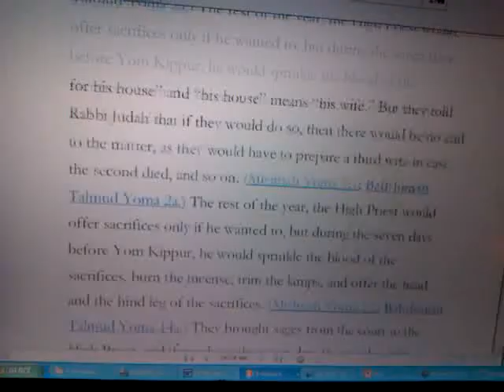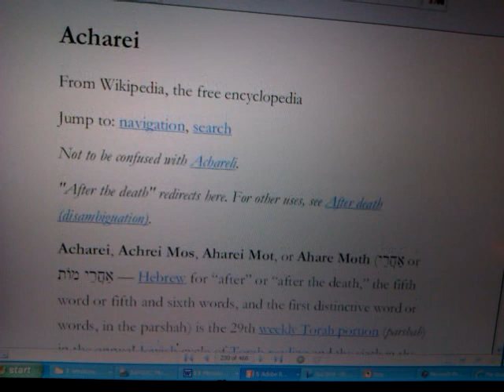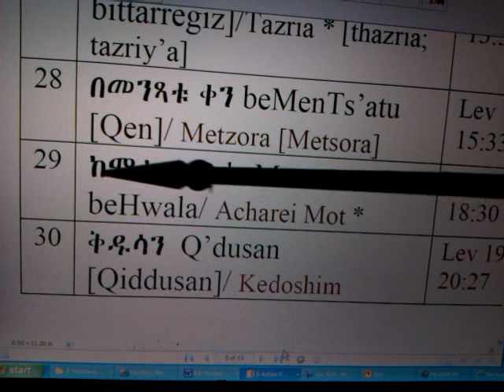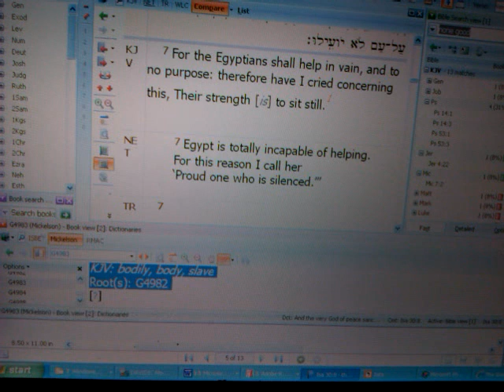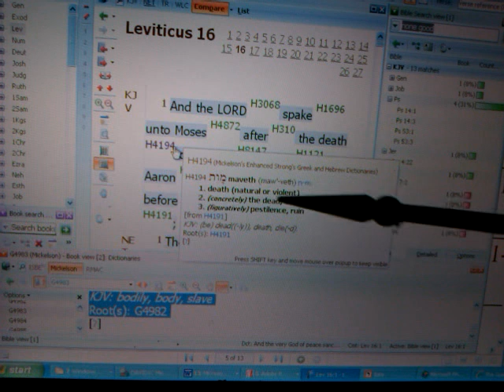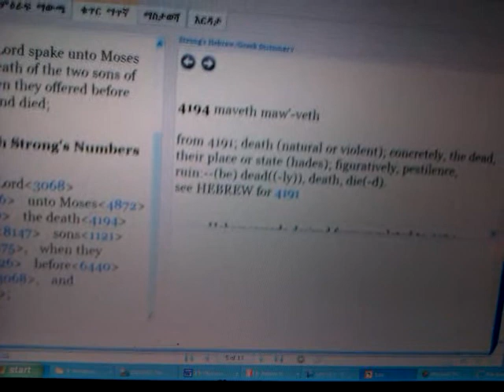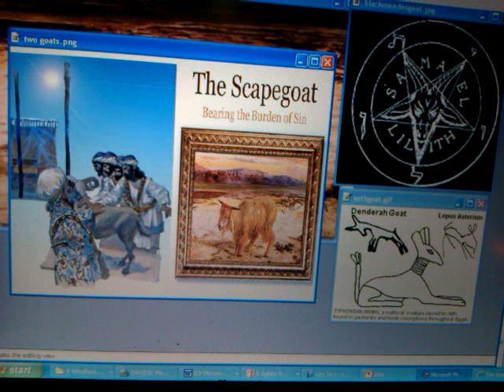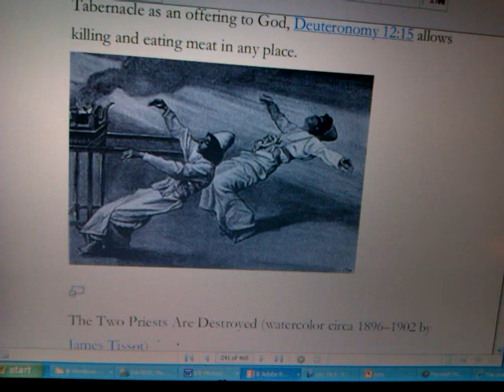RASTAFARI Sabbath Scroll RSS#29 ACHAREI MOT/ After Death of Aaron's 2 Sons & 2 Goats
In This Video series: Ras Iadonis Tafari teaches on the CHRIST in His Kingly Character, the DAY OF ATONEMENT, Hebrew Torah & Amharic Orit/ Bible RASTAFARI & YOM KIPPUR RSS#29 ACHAREI MOT/ After Death of Aaron's 2 Sons